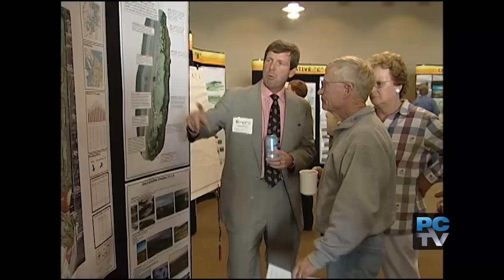Former County Executive John Ladenburg on the decision to build Chambers Bay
What went into Pierce County’s decision to build Chambers Bay  Hear from former County Executive John Ladenburg on what was happening behind the scenes, and see rare, archive video of the site before and during construction.